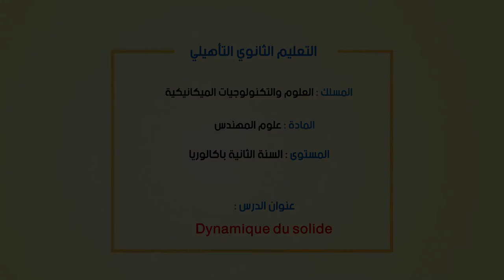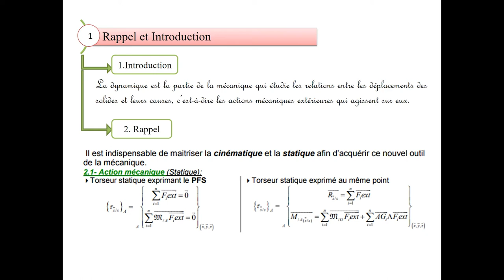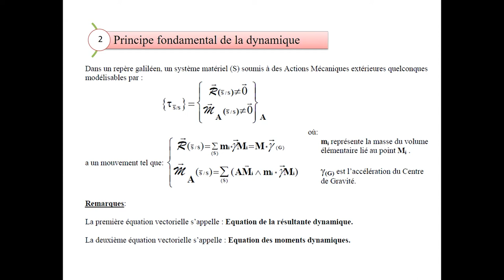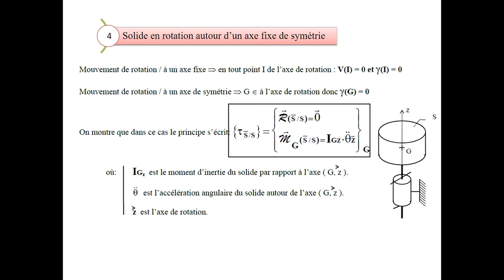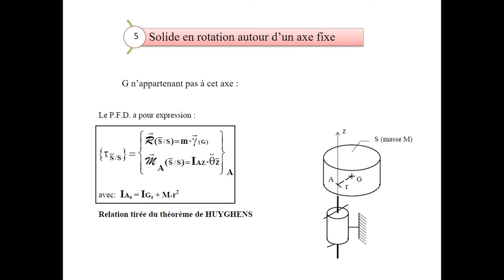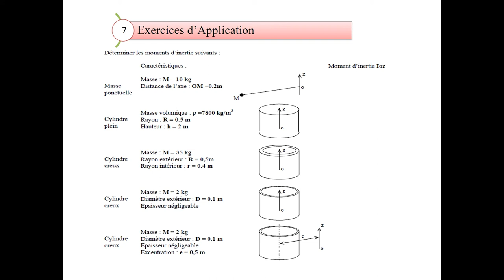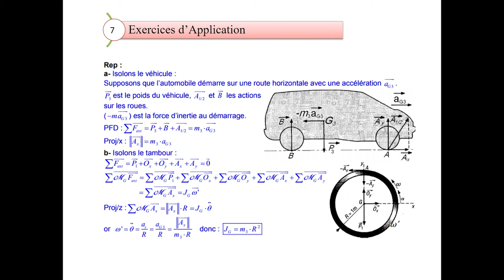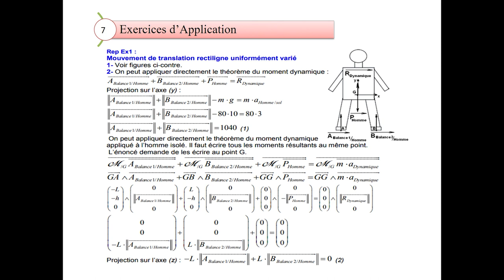dynamique du solide